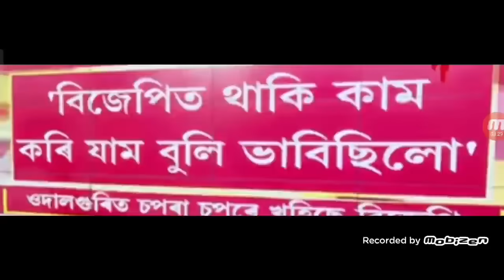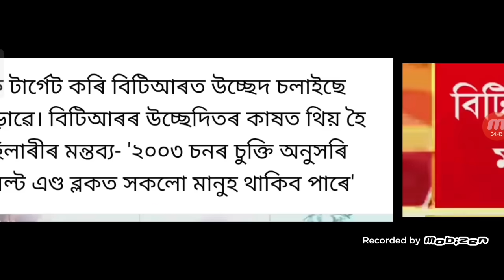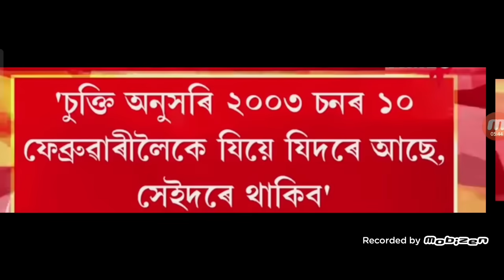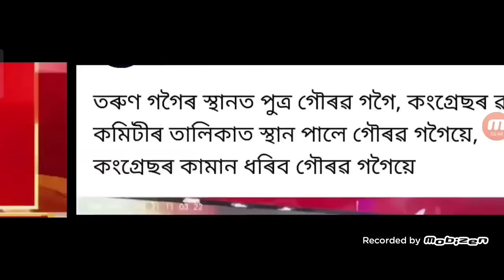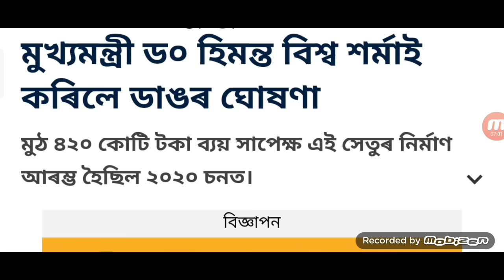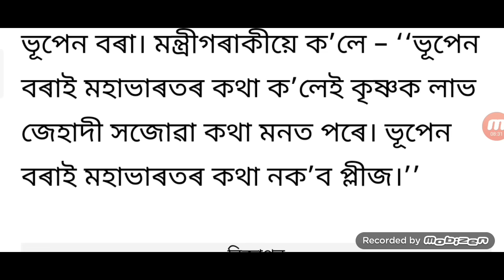হিমন্ত বৃহৎ ঘোষণা, BJP ৰ পতন ১৯ বিধায়ক পদত্যাগ, মুছলিম খেদিব হিমন্তই, সৰ্বানন্দ মুখ্যমন্ত্ৰী, আৰু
হিমন্ত বৃহৎ ঘোষণা, BJP ৰ পতন ১৯ বিধায়ক পদত্যাগ, মুছলিম খেদিব হিমন্তই, সৰ্বানন্দ হব মুখ্যমন্ত্ৰী, আৰু